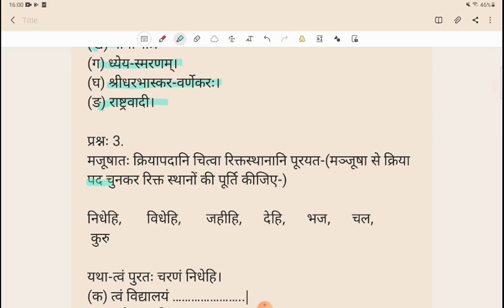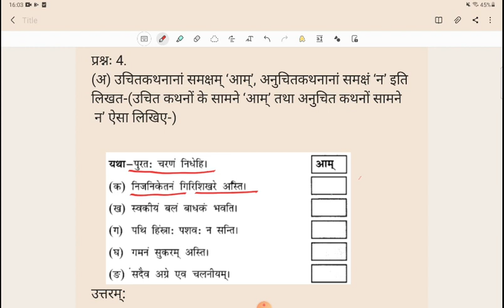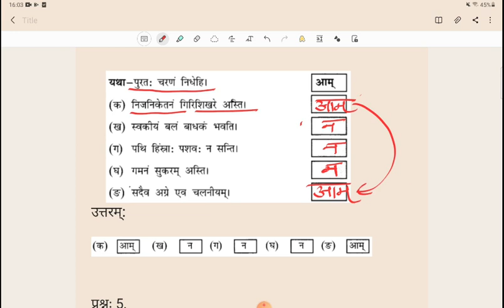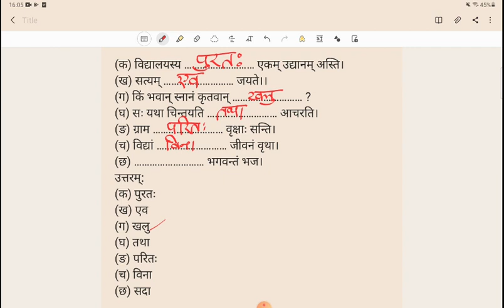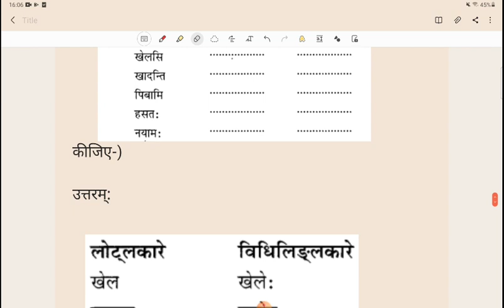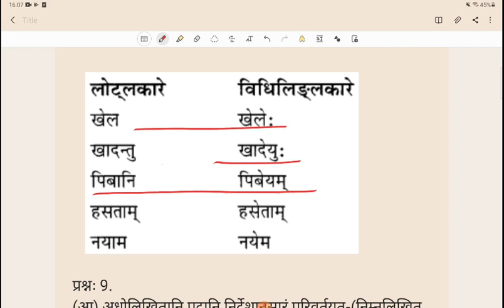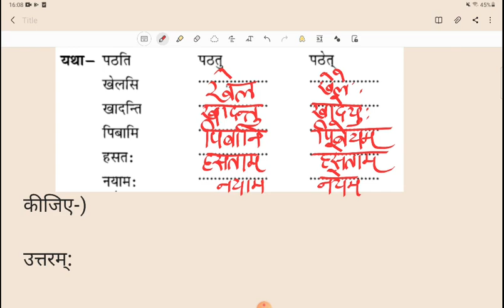Class8th Sanskrit Chapter 4 Solutions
Class 8th Sanskrit Chapter 4 सदैव पुरतो निधेहि चरणम्
Solutions